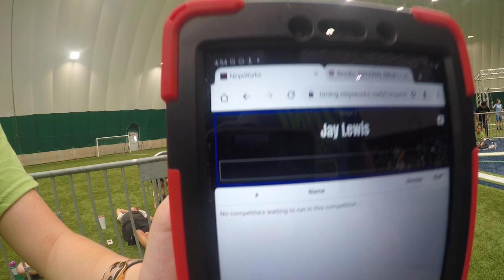Jay Lewis Stage 3: Alternate Angle | 2021 NNL World Championship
You've seen it from the broadcast perspective, but take in Jay Lewis clinching the World Championship from this alternate angle. And yes, the hug with Joe Moravsky is perfectly in frame!